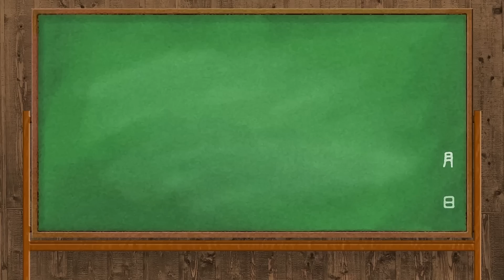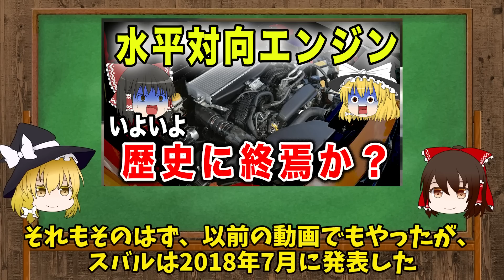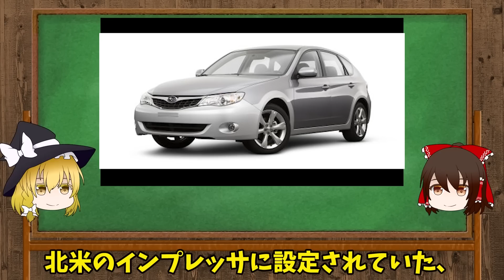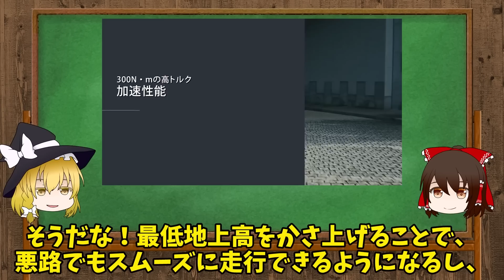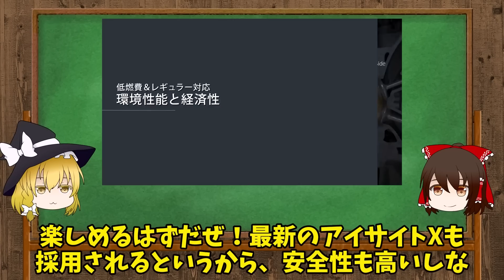【爆売れ確定】レヴォーグ「アウトバックスポーツ」！現時点の情報やスペック予想！新たなSUVの挑戦【ゆっくり解説】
今回はみんなの大好きベストカーさんから出た情報！
なんと、レヴォーグにアウトバックスポーツ（仮）が2023年秋ごろに出るそうじゃないですか！？

え？フォレスターは？レガシィアウトバックは？
競合するんじゃないの！？
って思う人も多いのではないですか？
そもそもなんでレヴォーグをって人もw

そこら辺を速報として動画にまとめております！

【目次】
00:00 ~ オープニング
00:38 ~ 概要
01:05 ~ スバルのSUV戦略
02:48 ~ 「アウトバックスポーツ」の由来
04:12 ~ ラゲッジ容量問題の解決
05:12 ~ レガシィアウトバックの代わり？
06:26 ~ この件へのネット民コメント
08:38 ~ エンディング